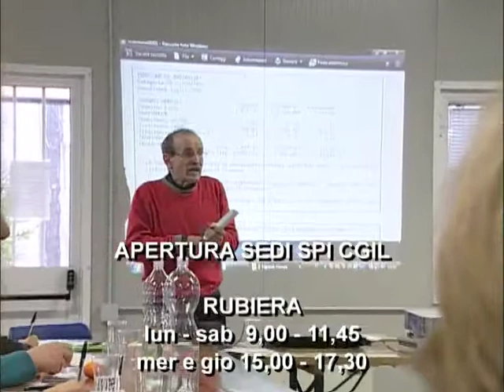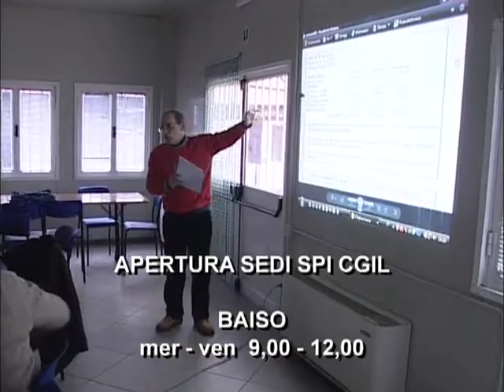CAMPAGNA DI ASSISTENZA PREVIDENZIALE DELLO SPI A SCANDIANO